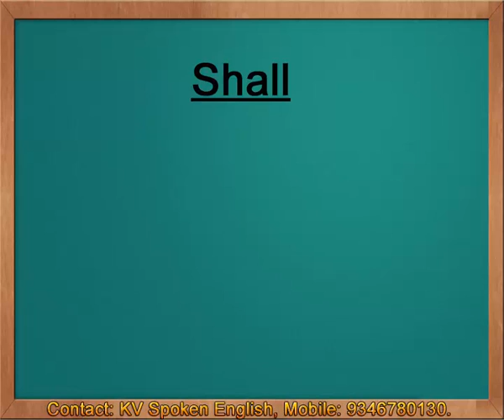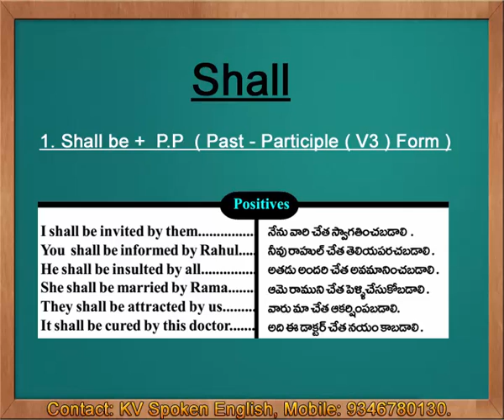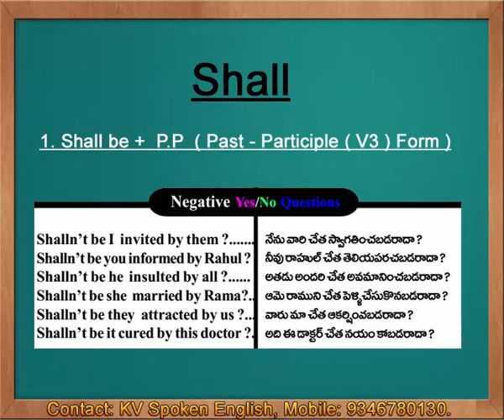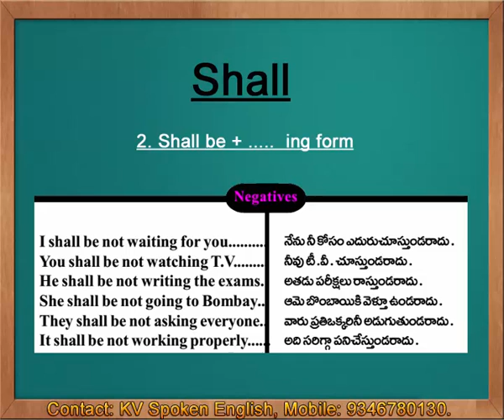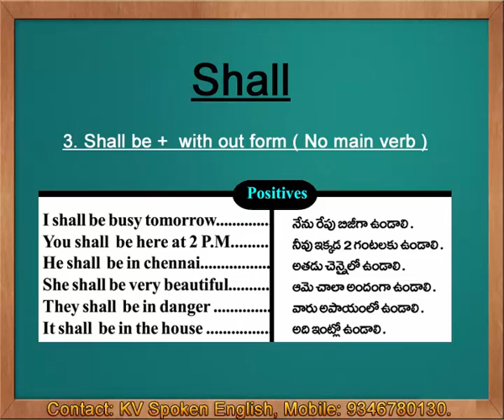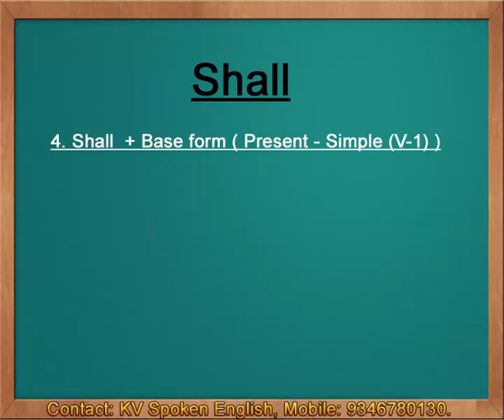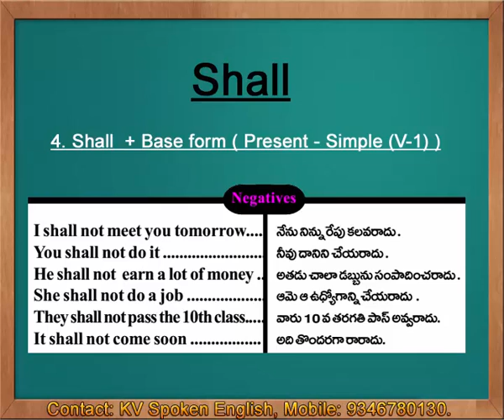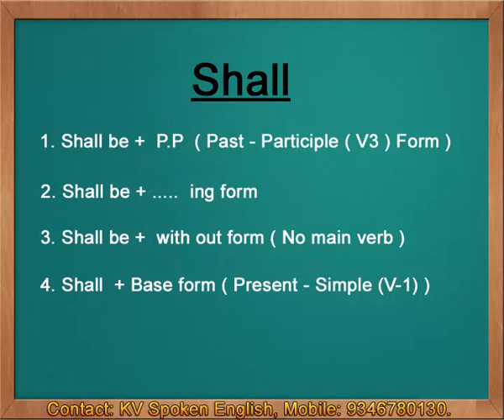Shall - Spoken English through Telugu